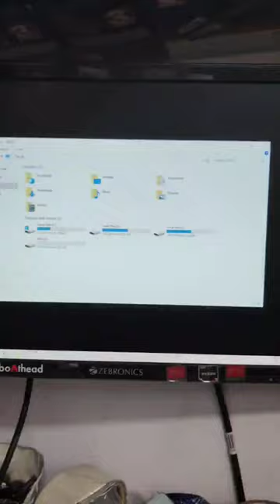CPU Upgrade Part III ✅ l Mini Vlog l Day #186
CPU Upgrade part 3 ✅ l Mini Vlog l Day #186